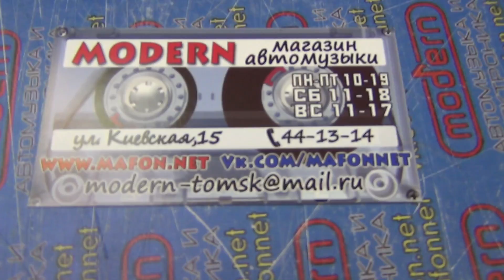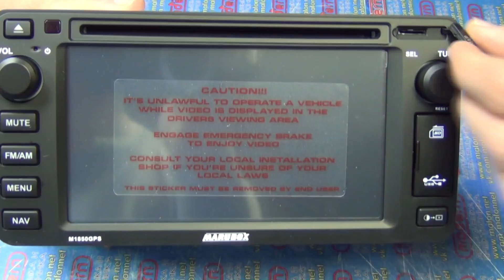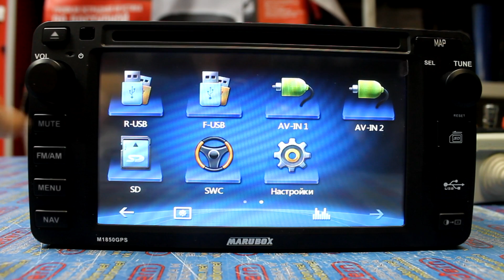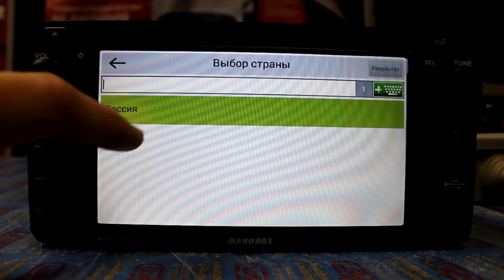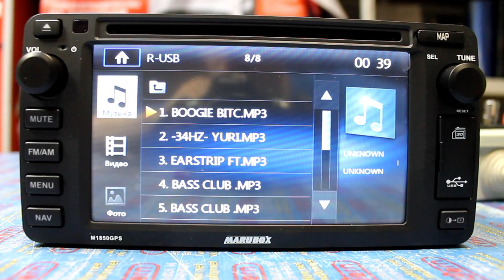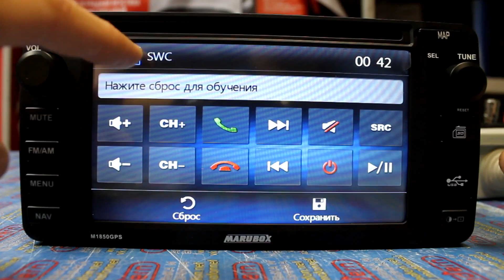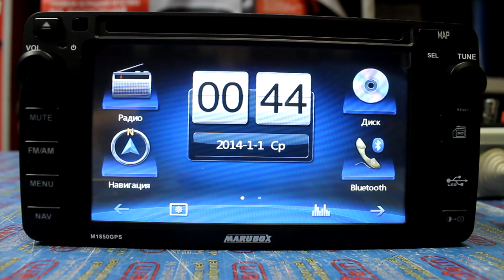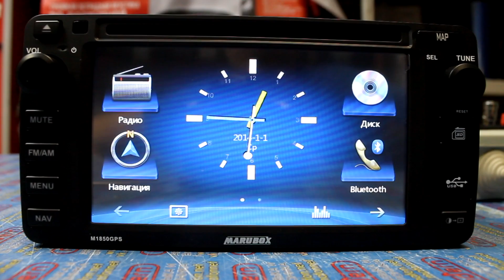Самая лучшая 2 din магнитола для Toyota Marubox M-1850GPS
Обзор лучшей магнитолы для всех автомобилей Toyota с установочным размером 200мм х 100мм!

Marubox M-1850GPS - сочетание очень удобного и богатого интерфейса с отменным качеством звука!

Может: GPS (Navitel), BLuetooth,CD,MP3,DVD,USB,SD,2 пары RCA+SUB, возможность камеры заднего вида и подключение кнопок на руле + дополнительно 2 видеовыхода!

Почти японское качество сборки!

В эти деньги намного лучше и интереснее чем  Pioneer и JVC!

Подходит:
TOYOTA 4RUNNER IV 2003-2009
TOYOTA ALPHARD I РЕСТАЙЛИНГ 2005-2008
TOYOTA ALPHARD II 2008-Н/В
TOYOTA BB II 2005-Н/В
TOYOTA BELTA
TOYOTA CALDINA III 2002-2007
TOYOTA FJ CRUISER
TOYOTA FORTUNER
TOYOTA FUNCARGO
TOYOTA GAIA
TOYOTA GRANVIA
TOYOTA GT 86
TOYOTA HIACE
TOYOTA HIGHLANDER I U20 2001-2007
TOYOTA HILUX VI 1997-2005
TOYOTA HILUX VII 2006-Н/В
TOYOTA HILUX SURF IV 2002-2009
TOYOTA IPSUM II М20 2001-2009
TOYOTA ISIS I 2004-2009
TOYOTA LAND CRUISER 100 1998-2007
TOYOTA MATRIX I E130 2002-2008
TOYOTA MATRIX II E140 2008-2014
TOYOTA PROBOX
TOYOTA RAV 4 II XA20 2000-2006
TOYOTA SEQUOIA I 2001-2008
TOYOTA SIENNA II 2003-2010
TOYOTA SIENNA III 2010-Н/В
TOYOTA SOARER III Z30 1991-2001
TOYOTA SPARKY
TOYOTA URBAN CRUISER
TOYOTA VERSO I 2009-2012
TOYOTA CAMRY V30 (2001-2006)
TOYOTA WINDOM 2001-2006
TOYOTA CELICA VII Т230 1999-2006
TOYOTA CHASER VI X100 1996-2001
TOYOTA COROLLA IX E120, E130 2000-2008
TOYOTA COROLLA XI E160, E170 2013-Н/В
TOYOTA COROLLA VERSO (SPACIO) II SPACIO 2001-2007
TOYOTA COROLLA VERSO (SPACIO) III SPACIO 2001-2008
TOYOTA DUET
TOYOTA ECHO
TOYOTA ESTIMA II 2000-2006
и т.д